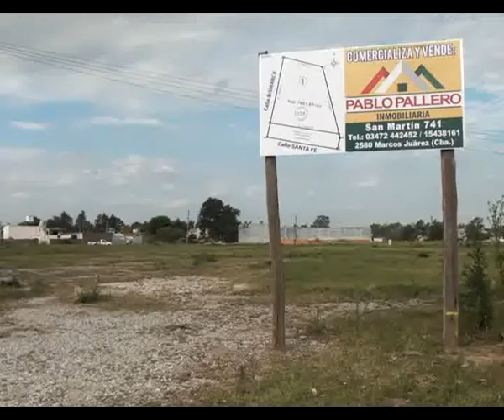Pablo Pallero. Venta terreno en Bismark y Santa Fe.